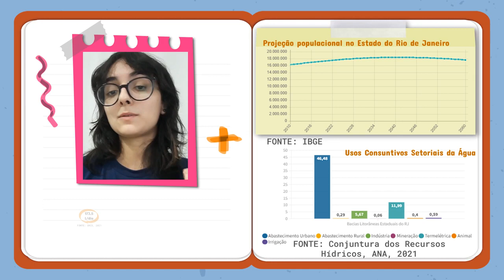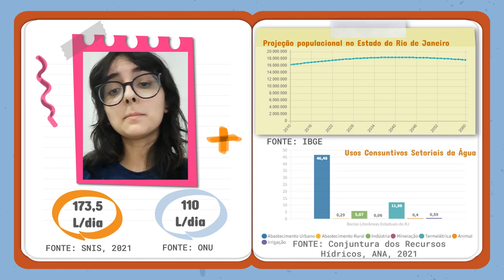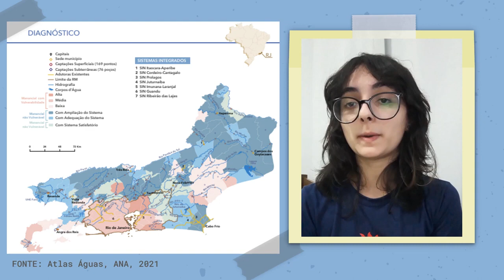Fabíola Zimmer Salles - Concurso de vídeos CRQ-III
1º lugar na categoria Estudantil de Nível Superior do I concurso de vídeos do CRQ-III.